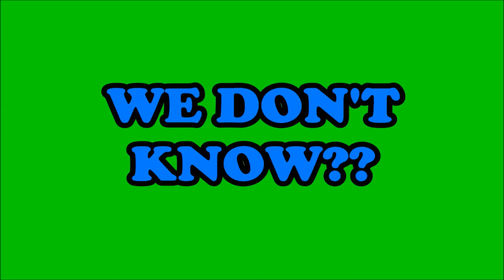DOES A WINE BOTTLE FLOAT?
Testing a wine bottle to see if it will float. This item will be dropped into the water tank to see what will happen.